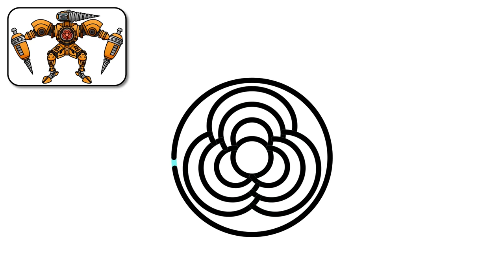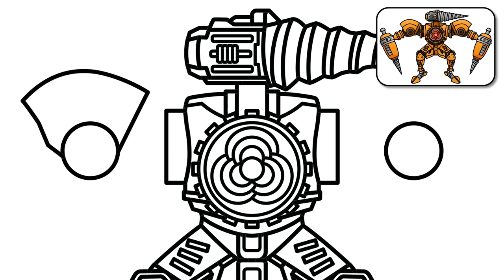HOW TO DRAW TITAN DRILL MAN | Skibidi Toilet Multiverse - Easy Step by Step Drawing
Hello guys!
In this video, you'll see how to draw Titan Drill Man from Skibidi Toilet Multiverse 09 easy step by step drawing tutorial for beginners.